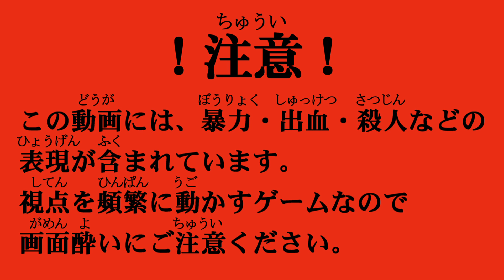#15 【裏切りの容疑者】メタルギアソリッド５ ファントムペインを気楽に実況プレイ！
９年前のＭＳＦ襲撃事件を手引きした疑惑を持たれる”ヒューイ”ことエメリッヒ博士。
彼は本当に裏切り者なのか？　ふんじばって当時のことをインタビューしてみよう。

メタルギアソリッド５：ファントムペイン